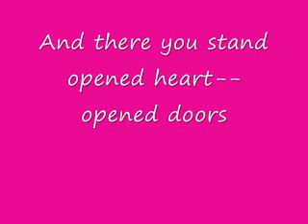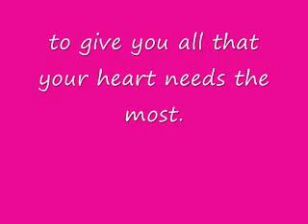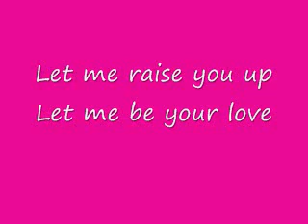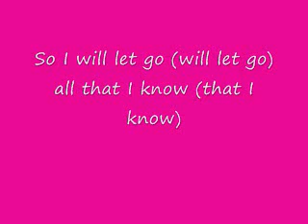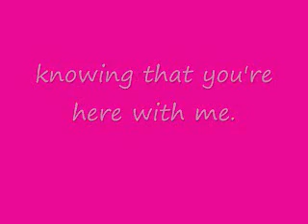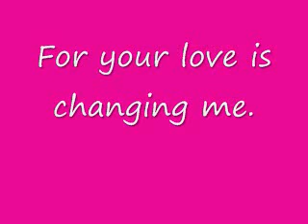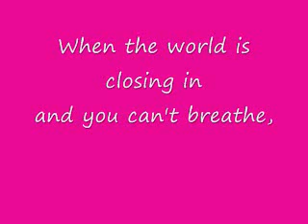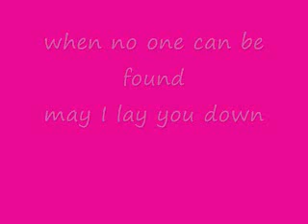May I - Trading Yesterday (With Lyrics)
My first time doing a lyrics video. If I get some of the words wrong, let me know and I was try to fix them.

May I - Trading Yesterday